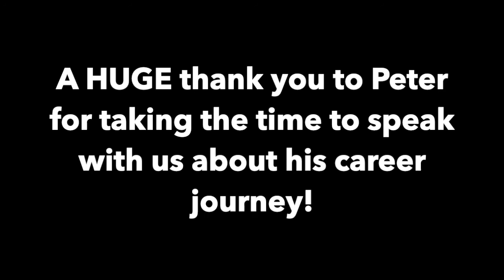Ep. 20 - Baritone Peter McGilllvray (he/him)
We had the immense pleasure of having baritone Peter McGillvray on the show! We had some really interesting discussion on career motives, pedagogy and holding an international and provincial career!